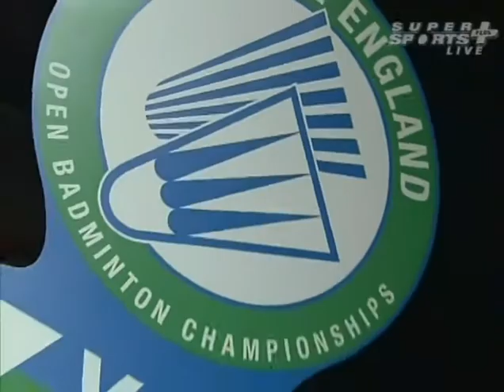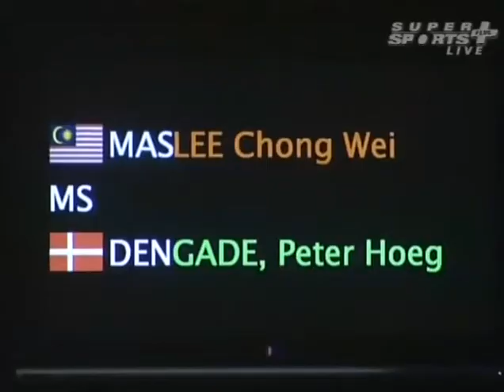2010 All England Badminton Super SF MS：LeeChongWei李宗伟 vs PeterGate盖德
2010 All England Badminton Super  SF MS：LeeChongWei李宗伟 vs PeterGate盖德